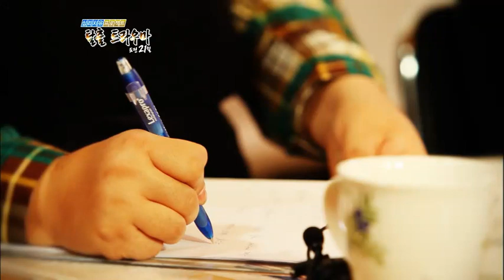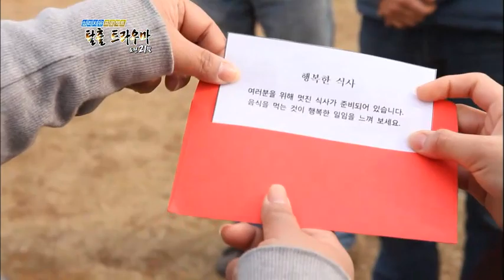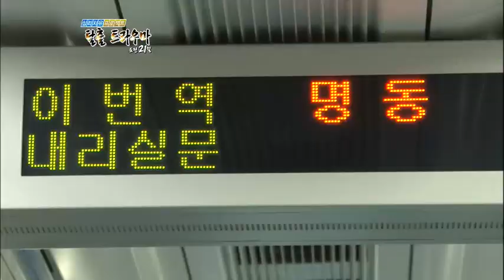수요기획 - Wednesday Special 20120523 # 009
수요기획 (523회 : 심리치유 프로젝트 - 탈출! 트라우마 도전21일 2부)
KBS 1TV  Wed 11:40pm

한국 방송 사상 최초! 본격 심리치유 프로젝트
KBS '탈출 트라우마, 도전21일'2부

" 먹고 토하고 먹고 토하고.." 식이 장애의 원인..알고 보니 가정 불화에서 시작돼!
심리치유 과정에서 밝혀지는 공황장애, 강박증, 식이장애  환자들의 원인!!

21일간의 심리치유 프로젝트에 참가한 공황장애, 강박증, 식이장애를 가진 다섯 명의 사람들.. 대체 그들 증상의 원인은 뭘까?!